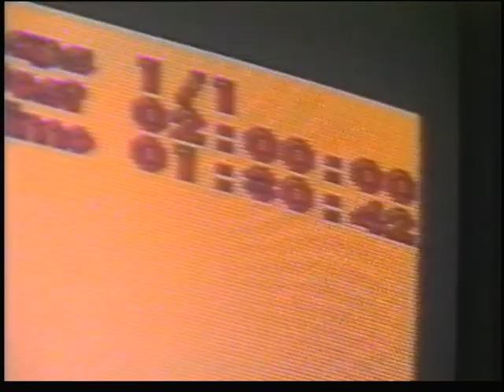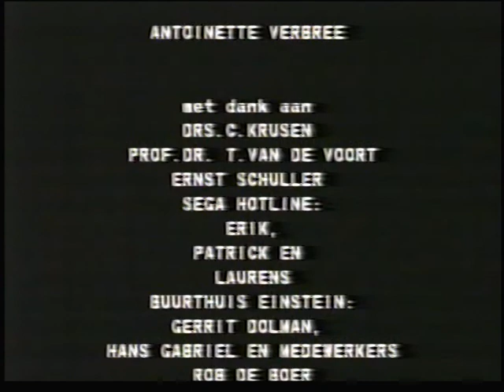Mam, ik heb nog 7 levens!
A Dutch documentary from 1993 of the 'suspiciously colourful' world of videogames.

"Een kijkje in een verdacht, kleurig rijkje dat videogame heet." Zo omschrijft Antoinette Verbree haar korte documentaire die je inhoudelijk en vormgevend meeneemt in de wereld van de computerspelletjes.

De opnames zijn gemaakt in 1992, de documentaire verscheen in 1993. Het betrof een tweedjaarsproject aan de KABK Den Haag.

Camera: Wolter-Jan Dijksma Jr.
Geluid: Erwin de Vries
Montage: Rudolf Mensen